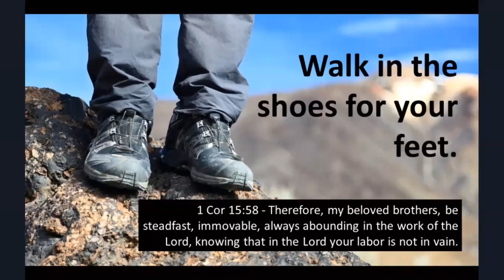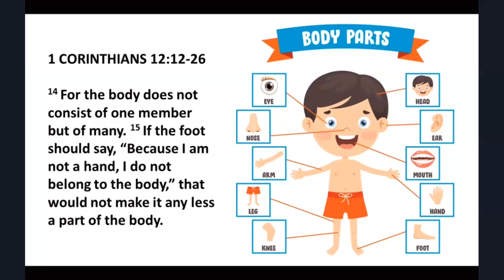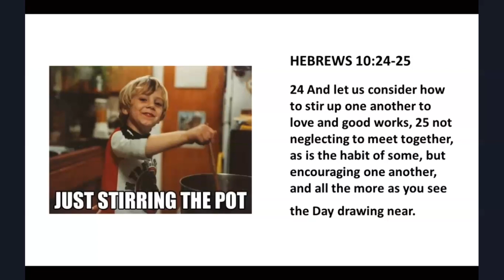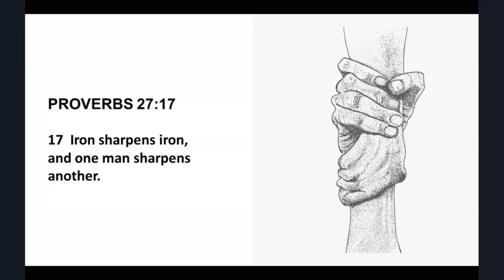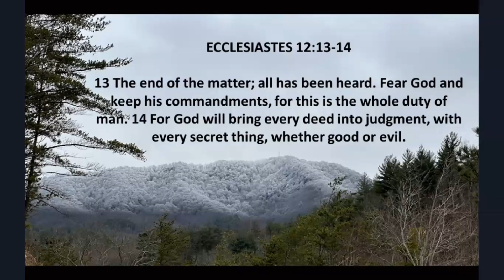Walk in the Shoes for your Feet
Speaker: Richard Bauer

We’d love to have you visit with us!
Sunday:
9AM interactive Bible study - classes for all ages
10AM Worship

Wednesday
7PM - interactive Bible study - classes for all ages